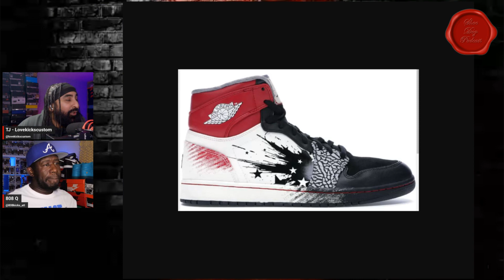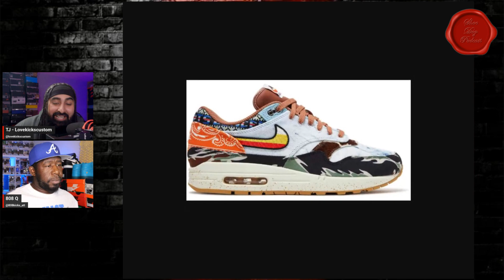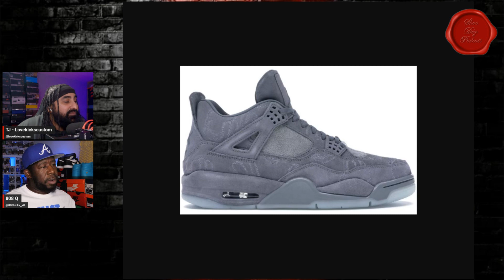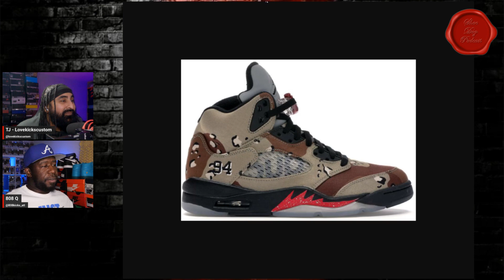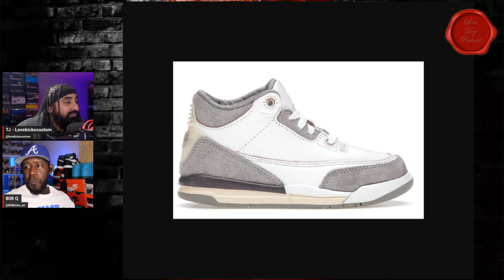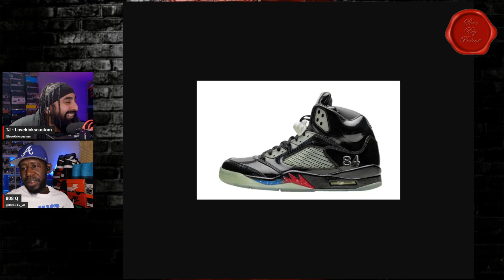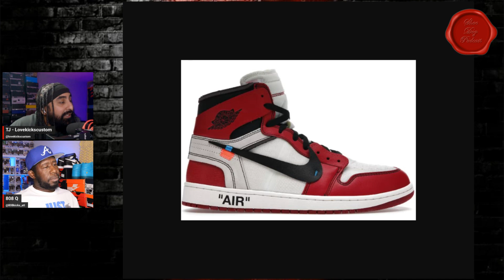SHOE DOG TOP 10 COLLABORATIONS